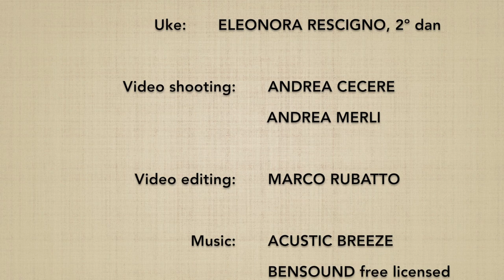Ushiro ryokatadori KAITEN NAGE (soto mawari) - Marco Rubatto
2 forme di base (kihon) e 2 forme fluide (ki no nagare) di "presa alle spalle da dietro e proiezione circolare" (ushiro ryokatadori kaiten nage), rotazione esterna (soto mawari)

2 basic forms (kihon) and 2 fluid forms (ki no nagare) of "shoulders grip from behind and circular throw" (ushiro ryokatadori kaiten nage), external rotation  (soto mawari)